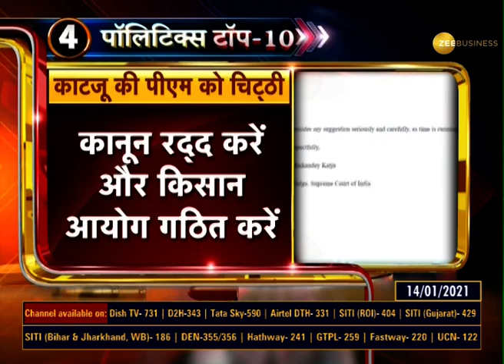Politics Top 10: देश की राजनीति से जुड़ी 10 अहम खबरें | Top Political News | India News | Fast News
In this segment of Political Top 10, know top 10 political news from all over the country.